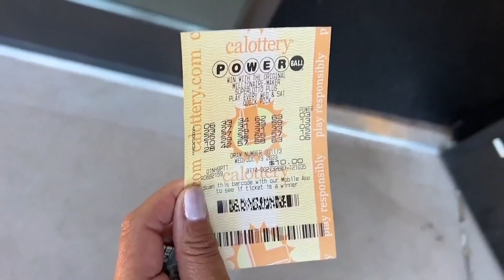Powerball jackpot now $638M, its 10th-largest prize ever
The Powerball jackpot has risen to $638 million — its tenth-largest prize ever. The lump sum payout would be around $304 million.